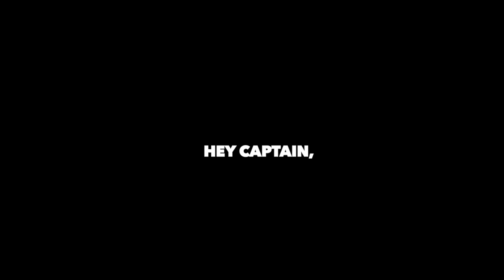THE "ANTI-DEFIANT" | Star Trek Ship Battles - Bridge Commander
If you are reading the description means that your are special so... why not becoming more special subscribing to the channel and leaving a like, and maybe share with some other star trek friends... | star trek bridge commander